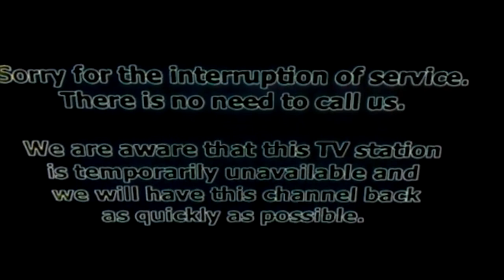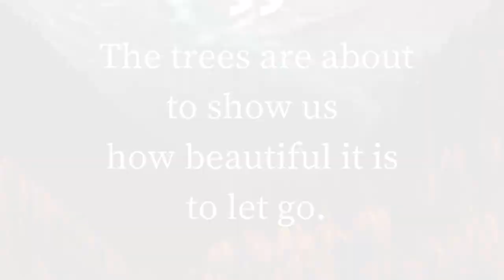Walton High Braves TV - Nov 2, 2023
Whisper Challenge; Bloopers; Announcements